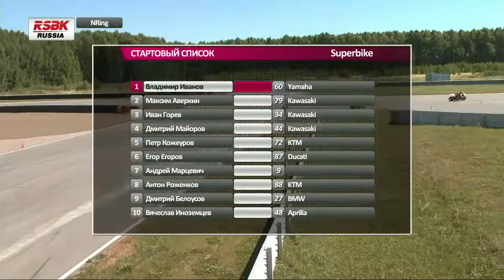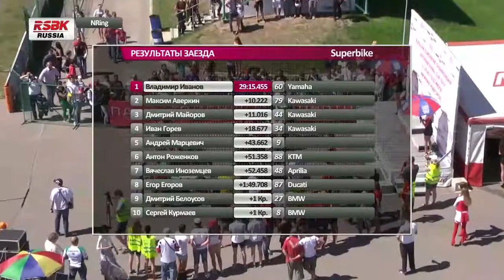RSBK 2014. 3 rd. Superbike